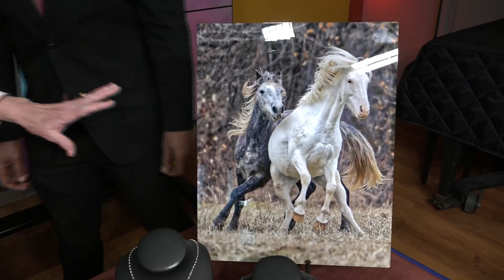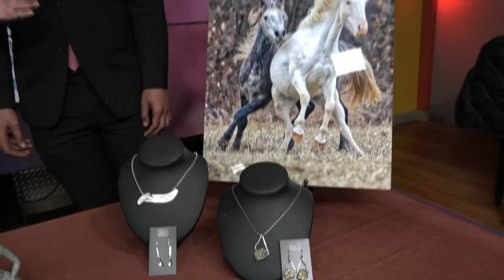Queeny Park Art Fair returning this weekend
The Queeny Park Art Fair is coming back this weekend.